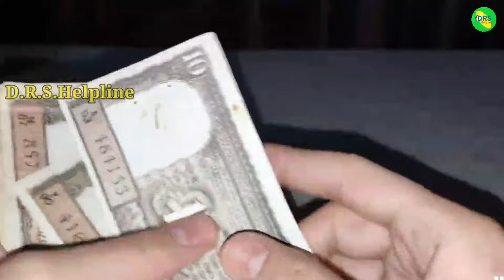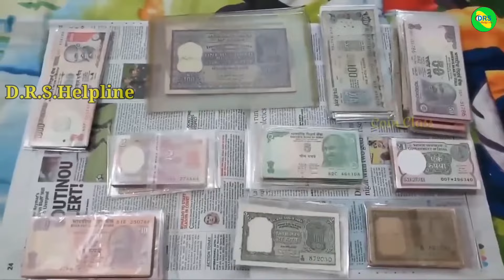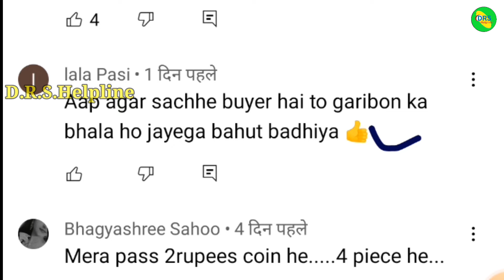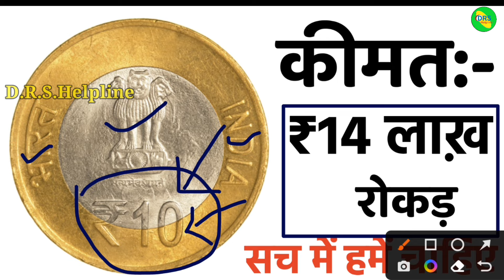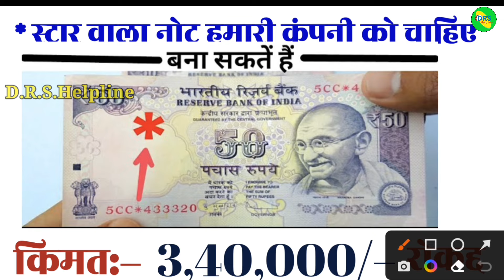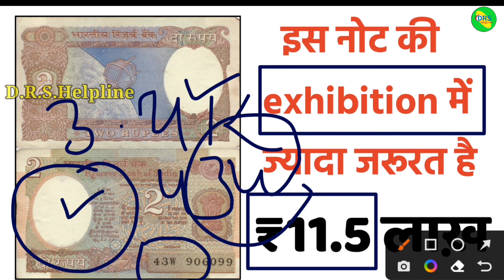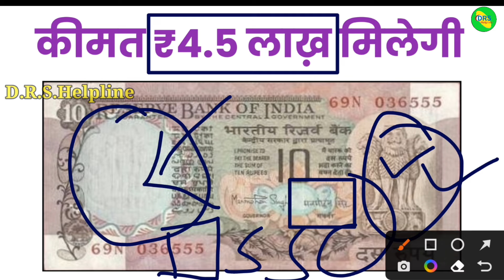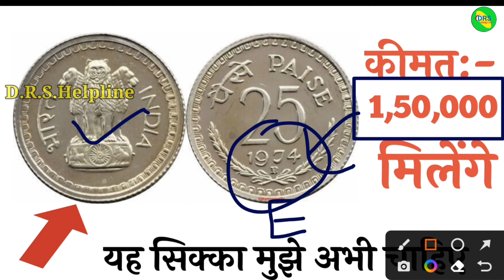₹42,00,000 मिलेंगे। sell old notes and coins here earn lakhs of rupees sitting at home यहाँ बिकते है